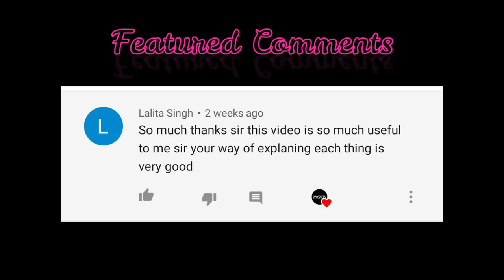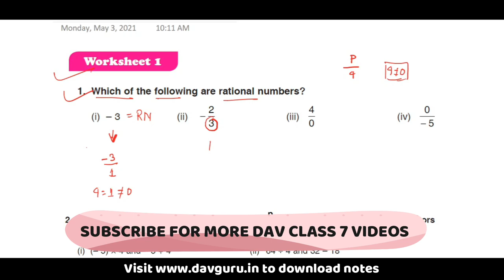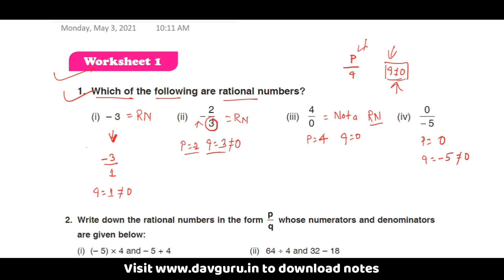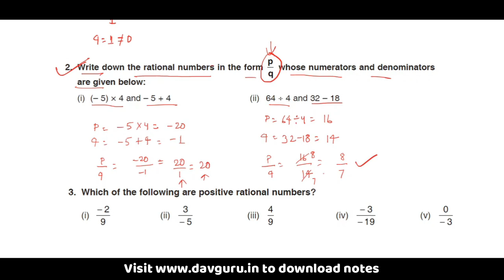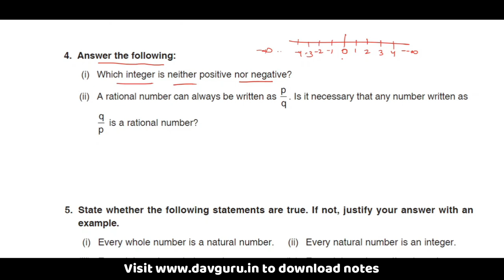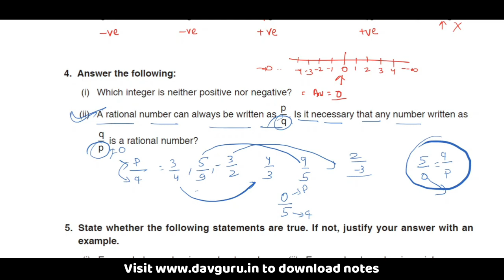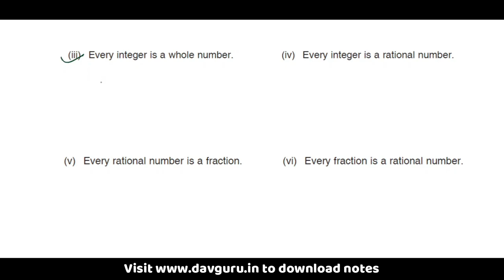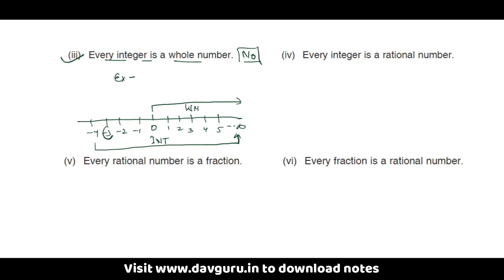Chapter 1 | Worksheet 1 | Class 7 DAV Maths | Rational Numbers | (CH01WS01) 🔥🔥🔥